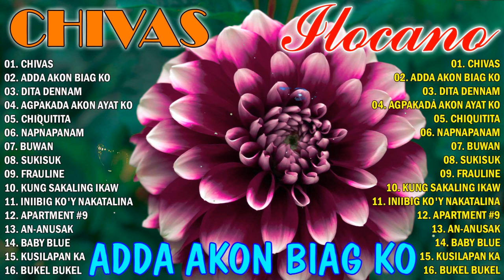ilocano TOP🎉ILOCANO LOVE SONGS 2024, MOST REQUESTED ILOCANO BALSE NONSTOP MEDLEY 2024,🦋Chivas,Buwan